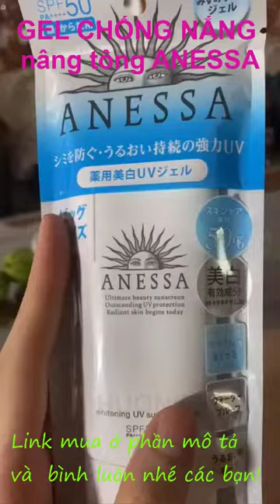#11 Review Làm đẹp / Kem chống nắng nâng tông ANESSA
#11 Review Làm đẹp  / Kem chống nắng nâng tông ASSENAY
1/ GEL CHỐNG NẮNG dưỡng sáng nâng tông & hiệu chỉnh sắc da Anessa Brightening UV Sunscreen Gel SPF50+ PA 15g
2/ Gel chống nắng dưỡng sáng nâng tông & hiệu chỉnh sắc da Anessa Brightening UV Sunscreen Gel SPF50+ PA 90g

cuộc sống quanh ta, cuộc sống thường ngày, cây thuốc, du lịch, sức khỏe, mua sắm, giải trí,  relax, thư giãn, thú vật, thú cưng, vật nuôi, animals, que huong tivi,